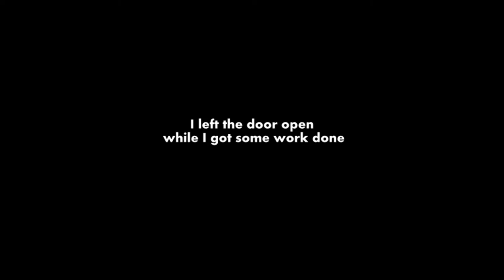Puppy found outside enjoying the stars